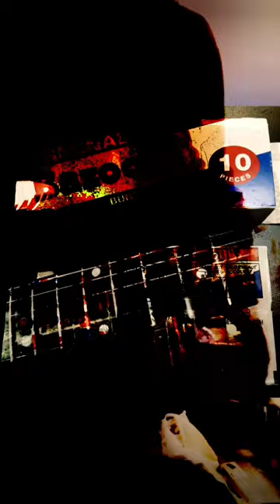The Sockeye Steelhead Group -- "Bubble Gum Soup (re-heated)"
Extended remix of "Bubble Gum Soup"